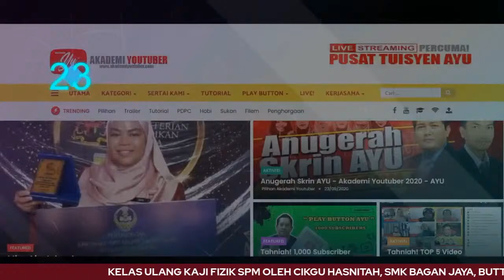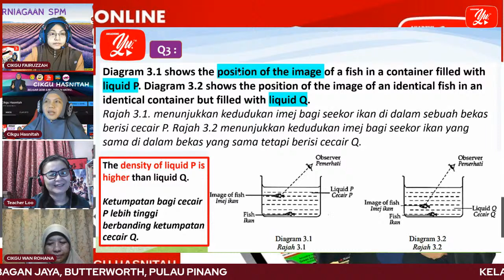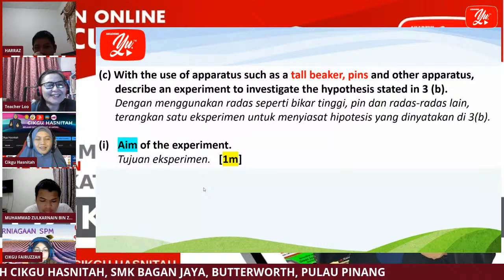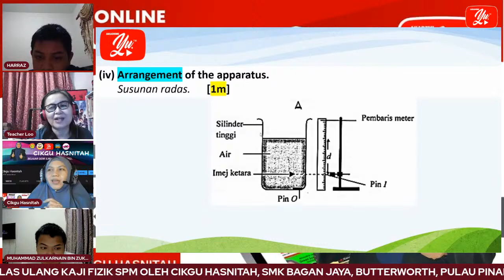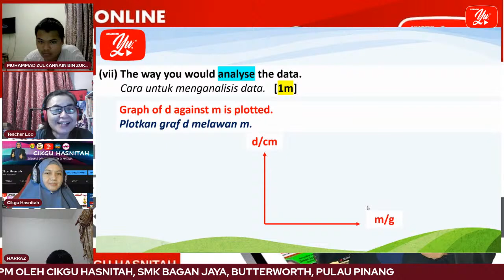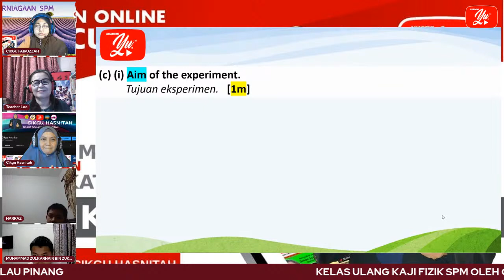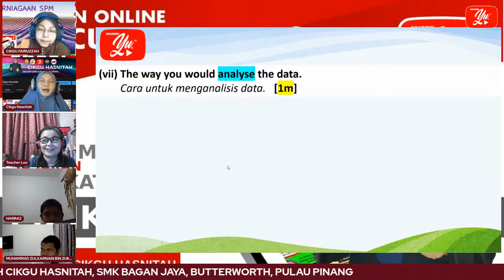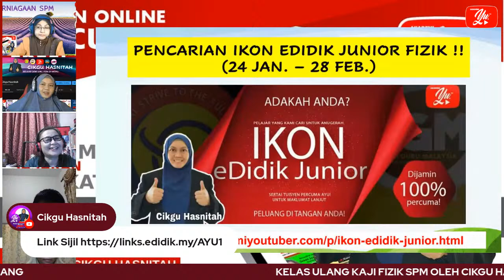🔴 [LIVE] FIZIK SPM, ULANG KAJI SPM OLEH CIKGU HASNITAH #14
Assalamualaikum/Salam Sejahtera semua. Jom kita teruskan ulang kaji SPM dengan fokus kepada Jom Bincang..Siri #10 Percubaan SPM Kertas 3 Bahagian B.

JOM SERTAI MISI PENCARIAN IKON EDIDIK JUNIOR (FIZIK SPM):
1. Daftar untuk dapatkan ID-AYU masing-masing. Link pendaftaran

2. Ulangkaji dengan menjawab soalan yang telah disediakan sebagai latihan untuk menduduki ujian akhir yang akan menentukan siapa Ikon eDidik Junior untuk subjek terpilih.

ULANGKAJI MINGGU 3 :  AKAN DATANG
ULANGKAJI MINGGU 4 :  AKAN DATANG
UJIAN AKHIR PENENTUAN IKON EDIDIK JUNIOR MINGGU 5 : AKAN DATANG

(UJIAN BOLEH DIAMBIL BERULANG KALI SEHINGGA TARIKH AKHIR IKON EDIDIK JUNIOR 28/02/2021)

E-sijil penyertaan kelas akan diberi di hujung siaran. Sila gunakan/aktifkan/switch kpd. akaun email edidik untuk mengakses link e-sijil.

JOM DAFTAR DI SINI UNTUK PENCALONAN IKON EDIDIK JUNIOR. MUNGKIN ANDA ADALAH IKON FIZIK YANG KAMI CARI!!

Sertai channel telegram Cikgu Hasnitah untuk lebih banyak bahan rujukan SPM 2020 di sini:

Perlukan sebarang bantuan atau pertanyaan mengenai Fizik?? Berhubung dengan Cikgu Hasnitah di sini:

MURID / PELAJAR Rebut peluang, masukkan sesi LIVE ini dalam jadual pembelajaran sendiri dan sentiasa mengisi masa lapang dengan ilmu daripada guru-guru hebat yang ikhlas ingin mendidik anda walaupun dari lokasi yang jauh. Jangan sia-siakan masa dan peluang yang ada untuk belajar, guru-guru sentiasa ada di mana jua untuk membantu anda. Semoga beroleh kejayaan di atas apa yang anda usahakan.